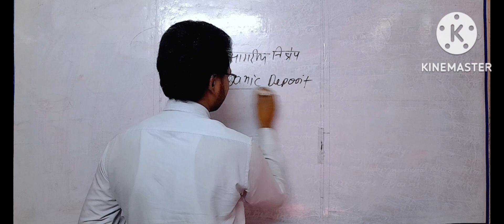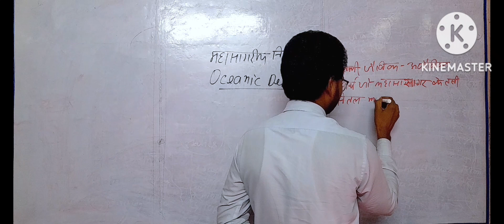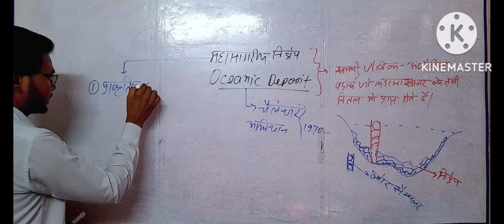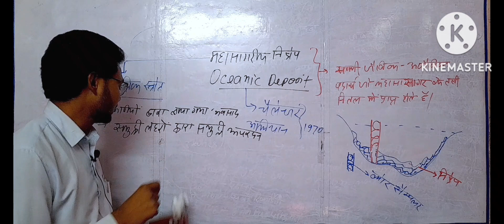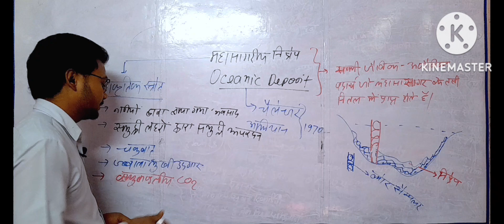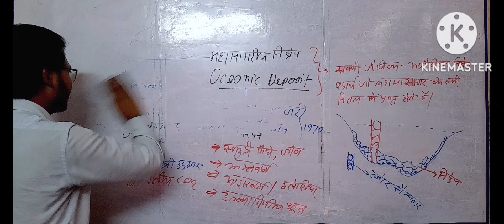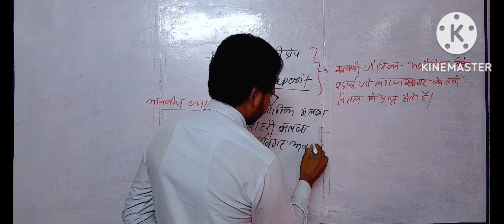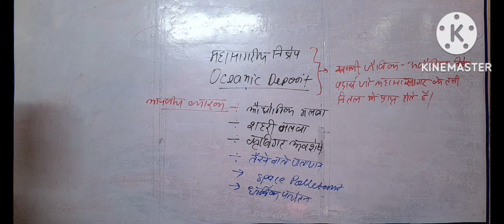Oceanic Deposit|oceanic crust deposit|महासागरीय निक्षेप|physical Oceanography|L-21 Hindi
Oceanic Deposit|oceanic crust deposit|महासागरीय निक्षेप|IAS/PCS#Optional&GS#UGC-NET/JRF|L-21 Hindi

oceanic deposit
oceanic deposit of Pacific
oceanic deposit of Atlantic
oceanic deposit of Indian Ocean
world geography
physical geography